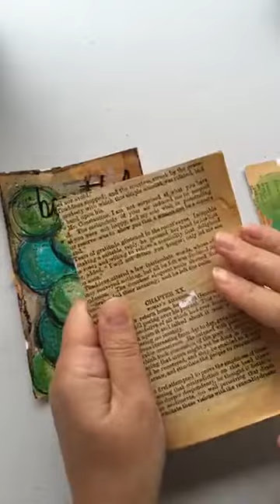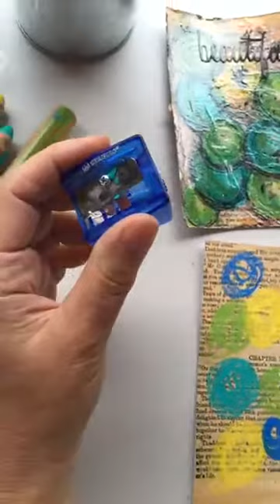CSMLive - HOW TO tutorial with Kerry Engel featuring Stabilo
Kerry Engel pulls together a beautiful art journal page which can also be used as a birthday card. Kerry started with heavy Creative Super Stock as the base, she adhered an old book sheet of paper to the Super Stock using Ranger Collage medium. Once adhered she applied a thin coat of Ranger Clear Gesso and let it dry. Next Kerry started using various Stabilo products in various ways with water to activate. The results are stunning.